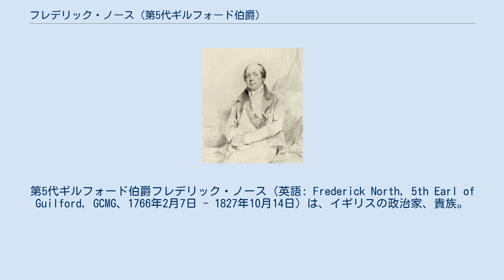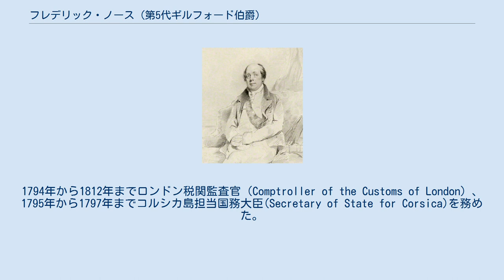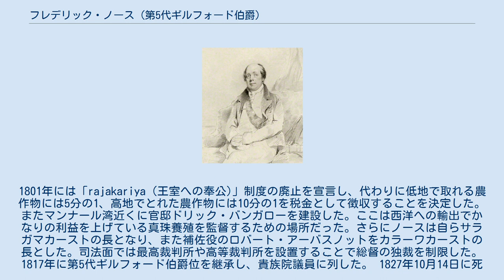フレデリック・ノース (第5代ギルフォード伯爵)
フレデリック・ノースの子女
第5代ギルフォード伯爵フレデリック・ノース（英語: Frederick North, 5th Earl of Guilford, GCMG、1766年2月7日 - 1827年10月14日）は、イギリスの政治家、貴族。
 1798年から1805年にかけて英領セイロン総督を務め、セイロン島（スリランカ）を統治した。
 1766年2月7日に後に首相を務めるトーリー党の政治家ノース卿フレデリック・ノース（初代ギルフォード伯爵フランシス・ノースの長男で1790年にギルフォード伯爵位を継承）とその妻アン（ジョージ・スピークの娘）の間の三男として生まれる。
長兄に第3代ギルフォード伯位を継承するジョージ・ノース、次兄に第4代ギルフォード伯位を継承するフランシス・ノースがいる。
 イートン校を経てオックスフォード大学へ進学し、1793年に民事法学博士号(DCL)を得た。
彼はイギリス貴族としては異例のギリシャ正教徒だった。
 1779年から1826年まで財務相会計官を務める。
1792年から1794年にかけてはバンベリー選挙区から選出されてホイッグ党の庶民院議員を務めた。
1794年から1812年までロンドン税関監査官（Comptroller of the Customs of London）、1795年から1797年までコルシカ島担当国務大臣(Secretary of State for Corsica)を務めた。
 1798年から1805年にかけて英領セイロン総督に就任し、セイロン島（スリランカ）の統治にあたった。
1801年には「rajakariya（王室への奉公)」制度の廃止を宣言し、代わりに低地で取れる農作物には5分の1、高地でとれた農作物には10分の1を税金として徴収することを決定した。またマンナール湾近くに官邸ドリック・バンガローを建設した。ここは西洋への輸出でかなりの利益を上げている真珠養殖を監督するための場所だった。さらにノースは自らサラガマカーストの長となり、また補佐役のロバート・アーバスノットをカラーワカーストの長とした。司法面では最高裁判所や高等裁判所を設置することで総督の独裁を制限した。 1817年に第5代ギルフォード伯爵位を継承し、貴族院議員に列した。 1827年10月14日に死去。生涯結婚せず子供もなかった。爵位は従兄弟のフランシス・ノースが継承した。 1817年1月11日の兄フランシス・ノースの死去により以下の爵位を継承した